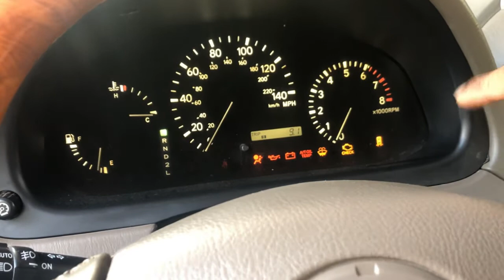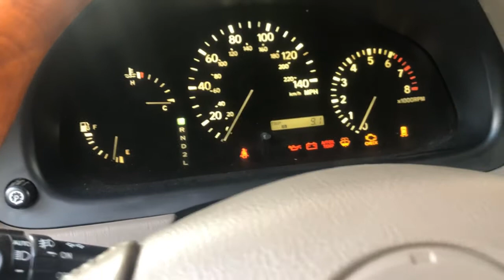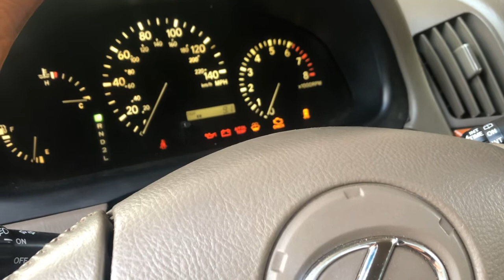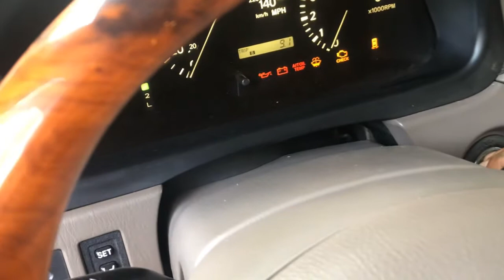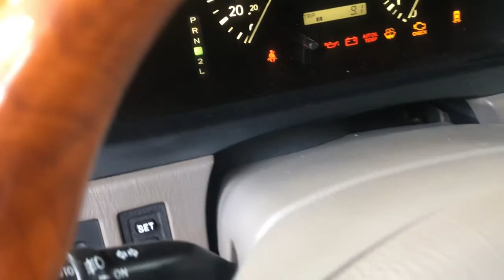ដំណោះស្រាយបណ្ដោះអាសន្នពេលឡានដេមិនឆេះ,timporary solution when the car is not burning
ជាដំណោះស្រាយបន្តិចបន្តួចខ្ញុំនឹងព្យាយាមរកវិធីល្អៗដើម្បីចែករំលេកចំណេះដឹងទាំងសូម ឡាច សៀរ សាប់ស្ក្រៃម្នាក់មួយផងបាទ